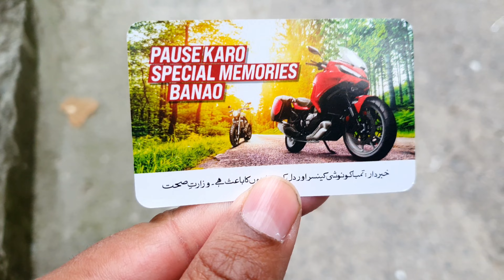Sasty Vali sun Kiss 🥴 | Watch Till end | SFZee Vlog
Murree Vale log b ache hoty hain🙂
Don't judge any one bad 🙂
Thanks